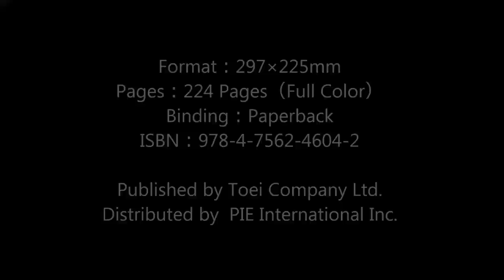Yoshitaka Amano The World Beyond Your Imagination